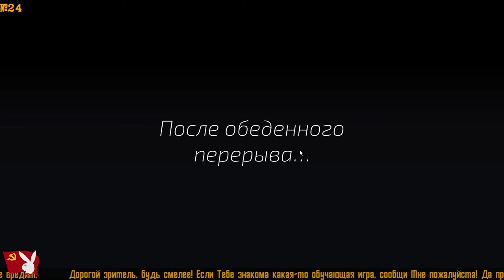❤Гигасоблазнитель/Super Seducer ❤24❤ "соблазнение" на работе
❤Гигасоблазнитель/Super Seducer ❤